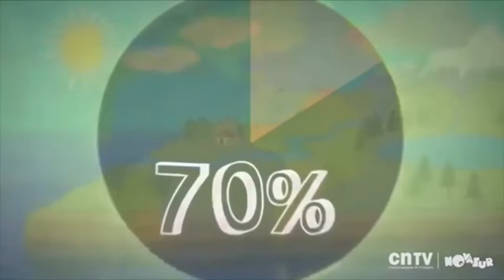2ND GRADE ENGLISH-SOCIAL-PROFESSIONS-CIClO DEL AGUA